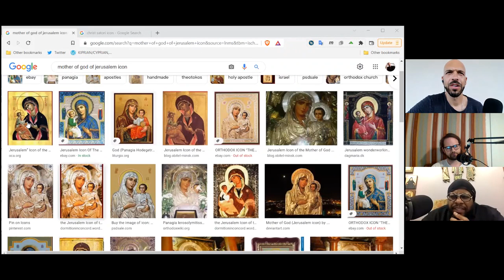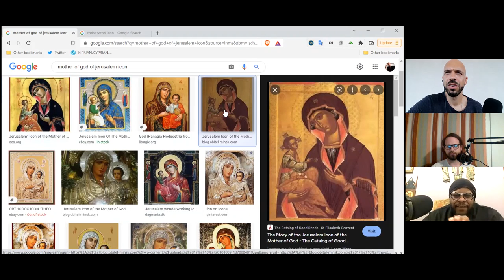"Kingdom Shall Have No End" (The Royal Path Ep 026)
In this episode, Father Turbo, Andrew Funk, and Cyprian explore the Orthodox understanding of The Kingdom of God.

Walk The Royal Path and be a part of the network by viewing and sharing this video on IPFS

(IPFS Hash: QmT3srU18LCHvjrKWQPb8TR3BSWoedtwDu3nMAcegUat77)